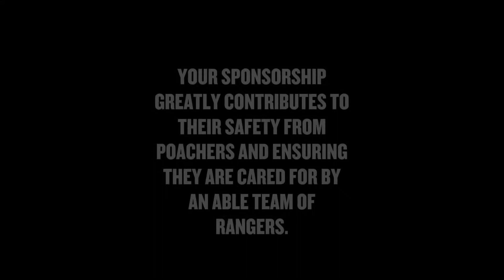Najin & Fatu Adoption Update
An update to adopters of Fatu and Najin, the last two female northern white rhinos in the world